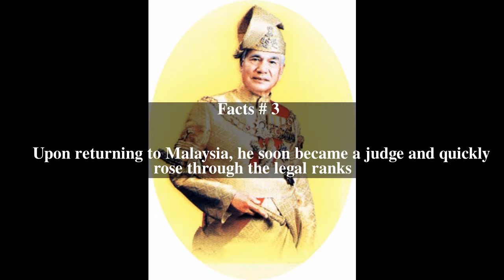Azlan Shah of Perak Top # 9 Facts